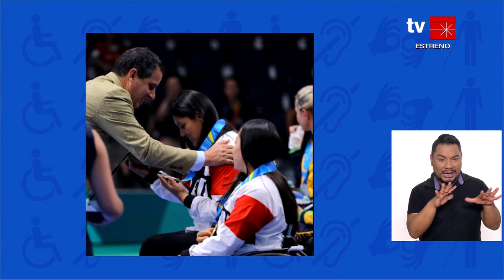Sin Barreras (17/12/2023) | TVPerú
En este programa, nos acompañarán los medalleros de oro, plata y bronce, de los Juegos Para panamericanos Santiago2023: Pilar Jáuregui Cancino - Para Atleta, Diana Ramos, Niurka Callupe y Fernando Vilcachagua.

Además, conoceremos la historia de Diego Alejandro, un joven pianista con autismo, que ha recorrido todo el mundo mostrando su arte.

"Sin Barreras" estuvo presente en la Asociación Cerrito Azul, un centro ubicado en el cono Sur de Lima y especializado en el trabajo con personas con discapacidad.